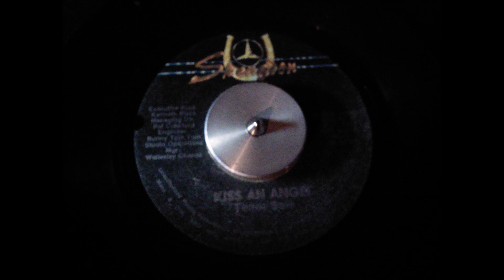Tenor Saw - Kiss An Angel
Skengdon Recording Label
Year 1987